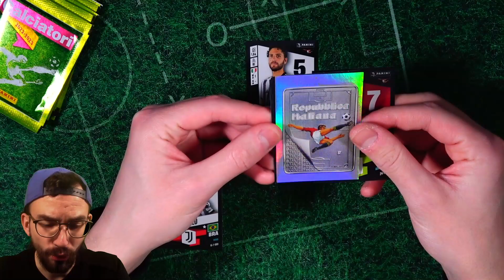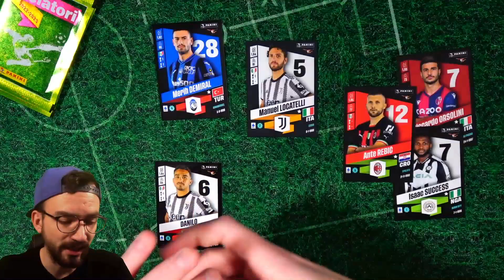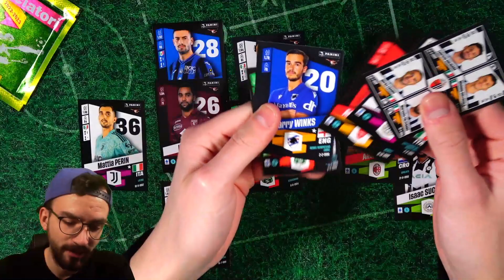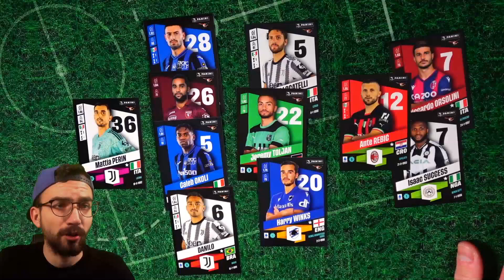DRAFT CHALLENGE 😱🔥 PANINI SERIE A 2022/23 STICKER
► Panini Serie A 2023 Sticker Draft Challenge Unboxing Opening PacksUnited ✘Jetzt die neuen Serie A Sticker bestellen ✘WM 2022 Sticker Playlist ✘Eigener Box Break Shop ✘Schutzfolien, Toploader & das ideale Equipment für deine Karten gibts hier mit "PU5" 5% sparen ✘Instagram: PacksUnited96

euer PacksUnited